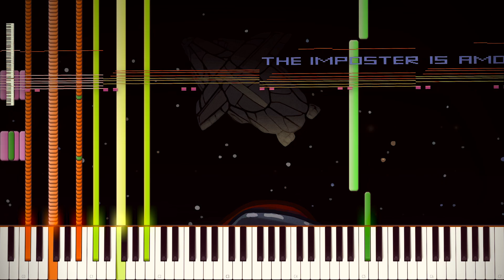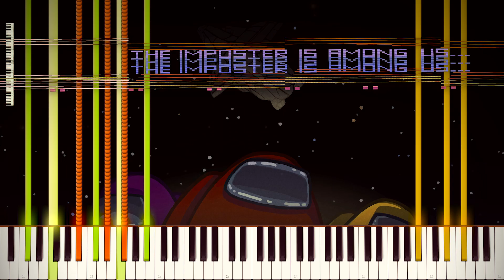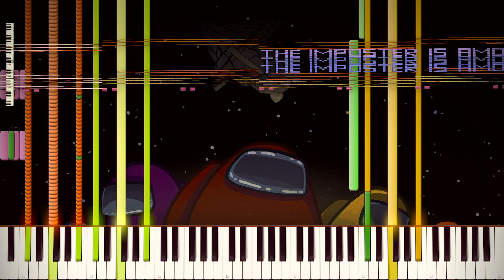AMONG US - MAIN THEME | Impossible Piano Remix | 31,000+ Notes | Black MIDI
♫ Today we find the imposter Among Us, with this MIDI by Carlos Santana Montjoy, it's not super special but it shows once again you can make a Black MIDI out of pretty much any music. Gets the dark atmosphere across nicely and all.

I've been a bit out of it lately as the holidays are coming up and I'm preparing for that. I still have a few videos laying around waiting to be finished including xi Black MIDI and a few other things. Hopefully I can get around finishing those before the end of 2020. Anyway, till the next video!

✘ MIDI Download: Maybe if you message the author but I can't guarantee.
Song: Among Us - Main Theme
MIDI by: Carlos Santana Montjoy
Note count: 31,517

♬ Other great Black MIDI Channels:
Piano~